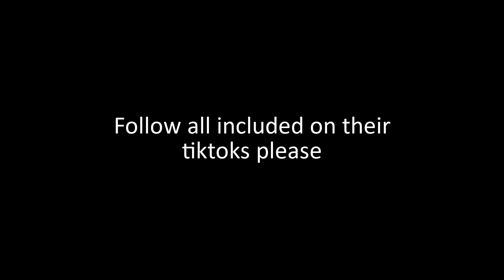Viral TikTok Recipes You Need to Try